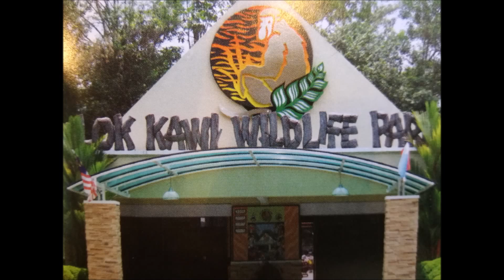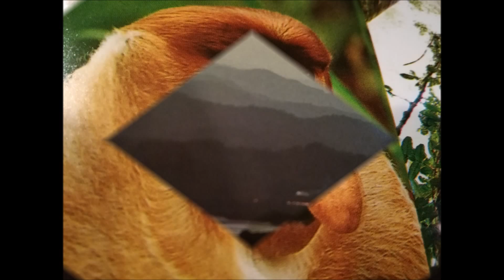Nature of Sabah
Sabah is a Malaysian state (island) occupying the northern part of the island of Borneo.